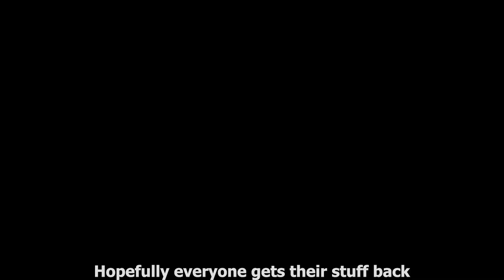How To Get Stands/Items Back In AUT